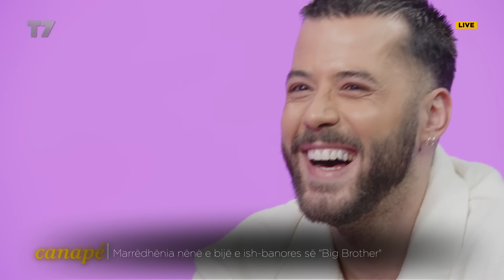Santiana me nënën në studio, flasin dhe rrëfejnë gjithçka | Canapé | T7